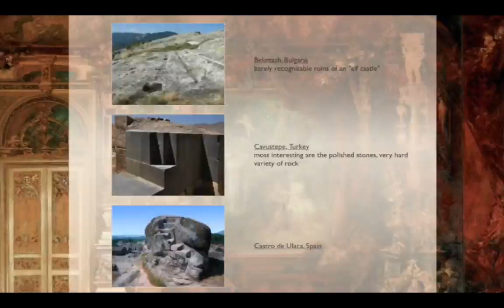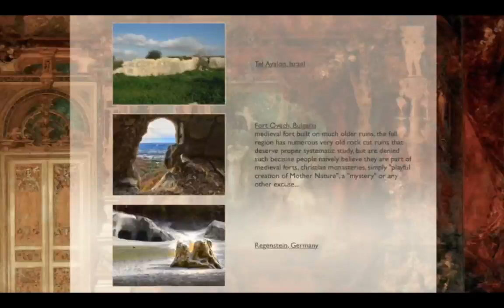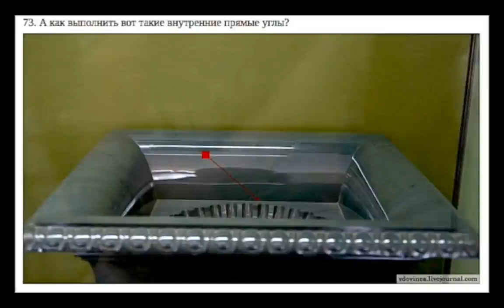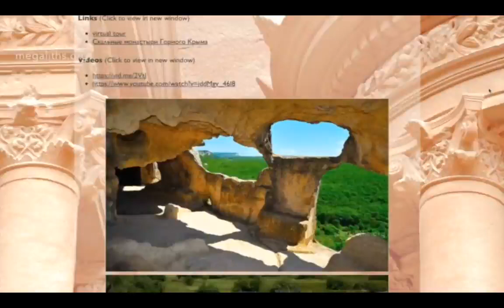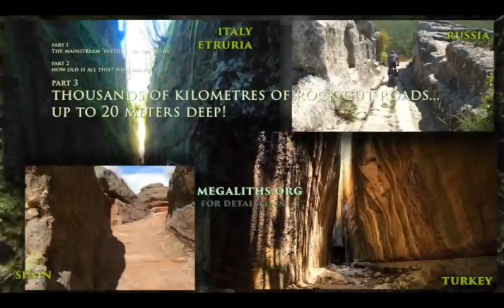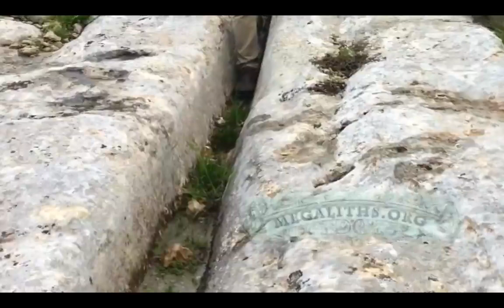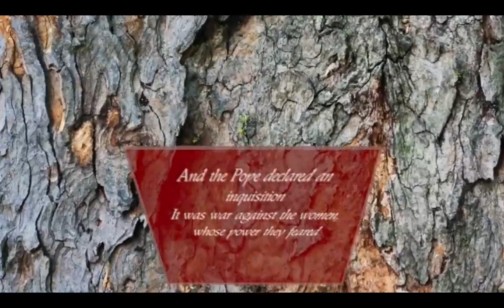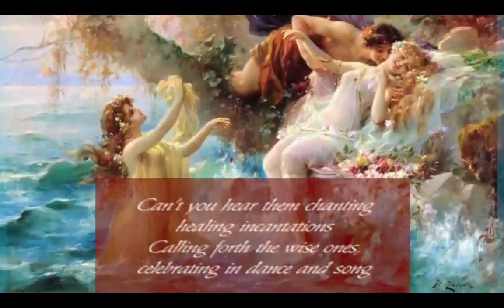Cosmic War Survivors History Part 30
Cosmic War Survivors History By a very enlightened Sylvie Iwanova. She opens many doors of discovery about our past in this series. She also adds to the who and what parts of the ancient past puzzle and starts to reassemble our collective history.We Very much want her to continue. Thank You Sylvie Iwanova.